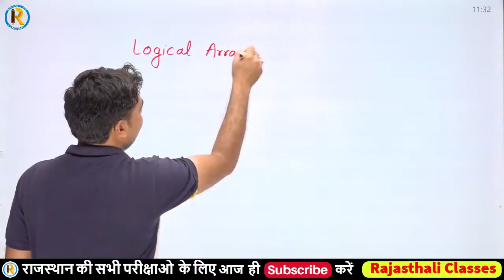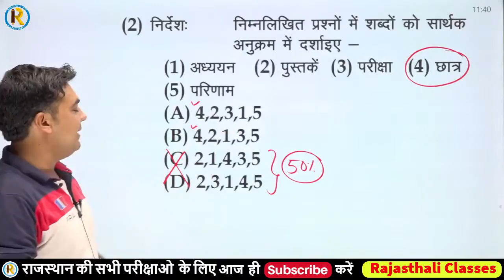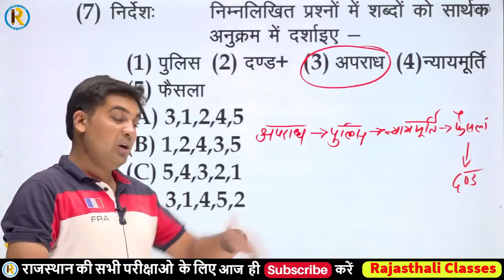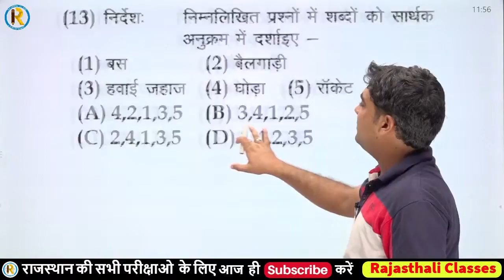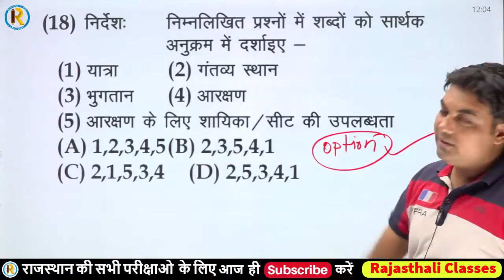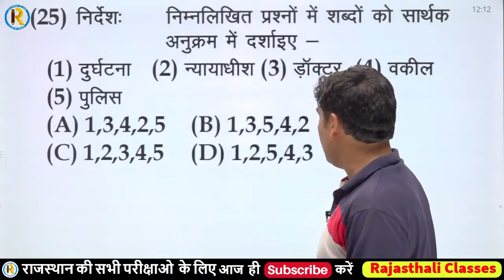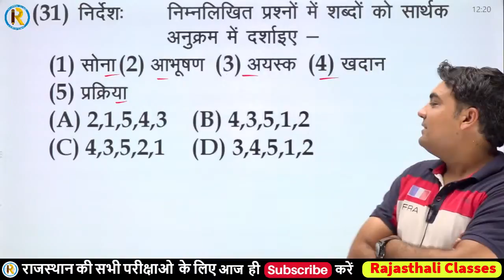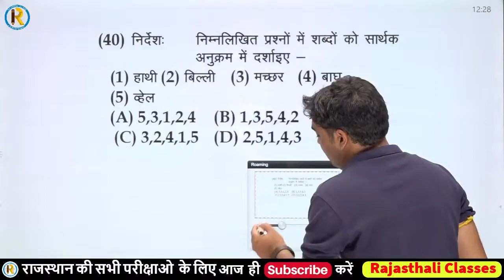Rajasthan Patwar || Reasoning || By CK Sir ||Logical Arrangment of word - 2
Examपुर राजस्थली क्लासेज से पढ़कर राजस्थान पुलिस में सफल हुए विद्यार्थी इस फॉर्म को जरूर भरें💐💐

Reet Classes

7 AM  -  Psychology
8 AM  -  Sanskrit
9 AM  -  Teaching Method
10AM -  Raj Art & Culture
11AM -  Indian Geo
3 PM  -  English
4 PM  -  Hindi
5 PM  -  Science
6 PM  -  Maths ( Vipul Sir )
7 PM  -  EVS
8 PM  -  All Questions

Patwar / Van. Classes

7 AM  -  Polity
8 AM  -  Raj Art & Culture
9 AM  -  Computer
10AM -  Indian Geo.
11AM  -  Science
12 PM  -  Maths ( Vipul Sir )
3 PM    -  Reasoning
4 PM   -    English

Rajasthan Police SI Classes

3 PM  -  Polity
4 PM  -  Economics
5 PM  -  Raj Art & Culture
6 PM  -  Indian Geo.
7 PM  -  Science

Gramsevak Classes

5 PM  -  Science
6 PM  -  Reasoning
7 PM  -  Raj Geo.
8 PM  -  Art & Culture
9 PM  -  Maths ( Deepak Sir )

7 AM  -  Static GK
8 AM  -  Maths
9 AM  -  Reasoning
10AM -  Hindi

For All Exams Classes

5:30 AM -  Current Affairs
6:30 AM -  English
1 PM      -  Science ( Radhika Ma'am )
9 PM      -  Static Gk
10 PM    -  Raj Geo.